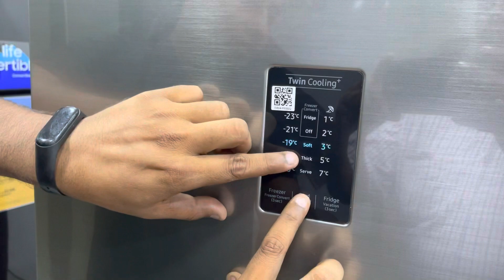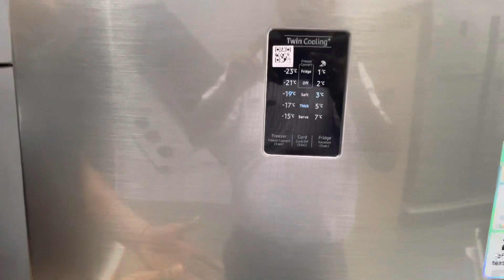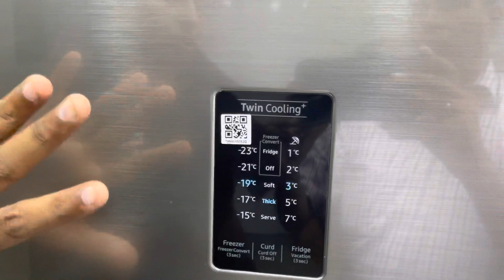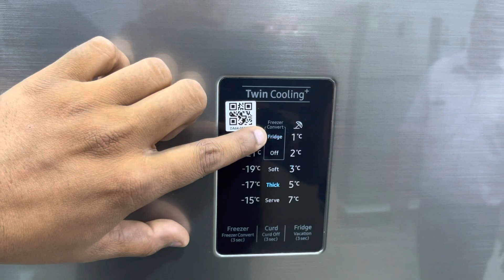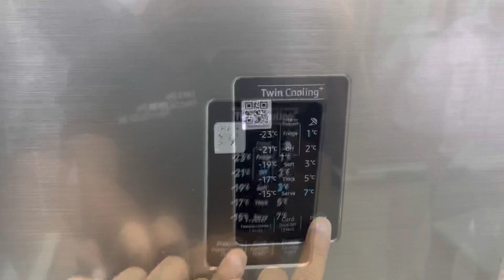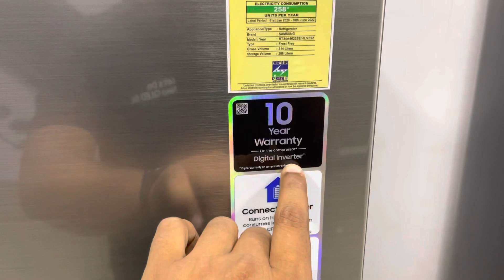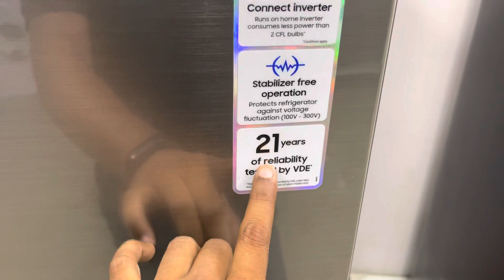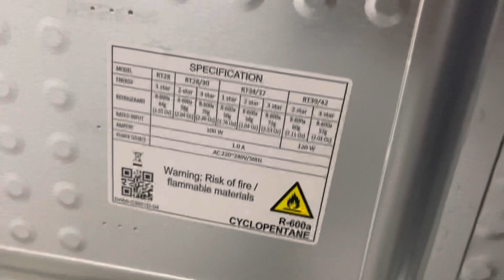Samsung 314 Liter Curd Maestro Refrigerator | Convertible 5 in 1 | Details Demo and Review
Purchase Link - 301 Liter

385 Liter

385 Liter Basic

376 Liter Black Curd Maestro

363 Liter

355 Liter Curd Maestro

322 Liter

322 Liter Black

324 Liter 2022

236 Liter

224 Liter Curd Maestro
314 Ltr Silver Purchase L

Today we are discussing about samsung’s latest curd marstro refrigerator which comes with 5 in 1 convertible modes and twin cooling plus technology.
The world’s first Frost Free Refrigerator that makes fresh curd and preserves it too. It is not only convenient but also eliminates all the hassle of curd making in different weather conditions. What’s more! It makes curd with the same consistency, every time.
Our Convertible 5in1 Refrigerators understand your life. Powered by the revolutionary Twin Cooling Plus™ Technology, this refrigerator has 5 conversion modes to take care of all your

314 L Curd Maestro™ Double Door Refrigerator
Model - RT34A4622S8
Colour - Elegant Inox
Features :-
•Tasty homemade curd
•Make Life Convertible
•Works longer for less
curdmaestro
convertible
5in1
samsung
samsung india
samsungindia
refrigerator
convertible
friz
freeze
samsung smart plaza
samsung fridge
samsung refrigerator
samsung convertible refrigerator
samsung fridge temperature setting
samsung refrigerator temperature s.
samsung refrigerator double door
samsung fridge double door
refrigerator
samsung curd maestro refrigerator
samsung 5 in 1 convertible refrigera.
samsung double door fridge
samsung freeze
samsung 253 I frost free double doo.
best fridge 2022
samsung 345 I frost free double doo.
samsung twin cooling refrigerator
samsung digital inverter refrigerator
samsung convertible fridge settings
samsung 324 litre refrigerator
samsung freezer temperature setting
convertible freezer samsung setting.
samsung twin cooling plus refrigera..
refrigerator buying guide 2022
convertible refrigerator
samsung double door refrigerator te..
samsung 415 litre fridge
samsung 324 I frost free double doo.
samsung freeze double door setting
samsung ka fridge
samsung refrigerator 2022 model
samsung 253l 3 star frost free doub.
samsung 275 I frost free double doo.
best fridge
samsung fridge double door temper.
best refrigerator
samsung का दही वाला फ्रिज
Samsung ka dahi wala friz
Samsung ka dahi jamane wala friz
समसंग का दही जमने वाला फ्रिज
samsung का दही जमाने वाला फ्रिज